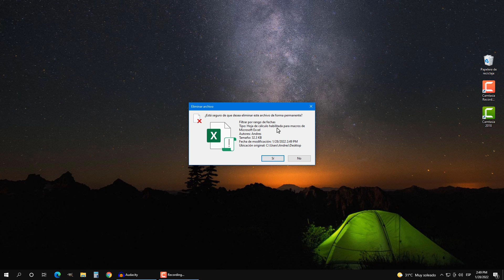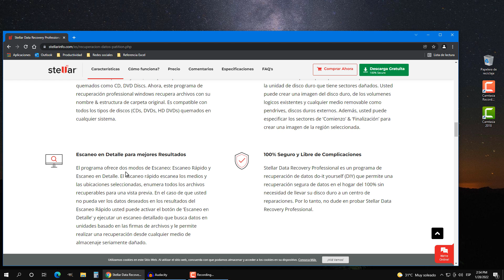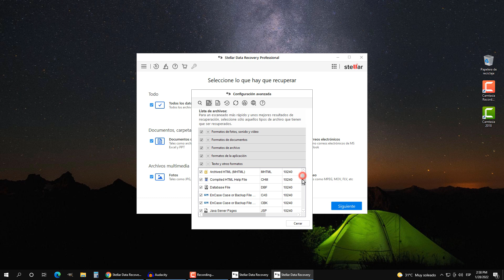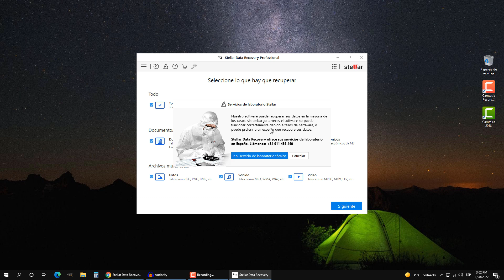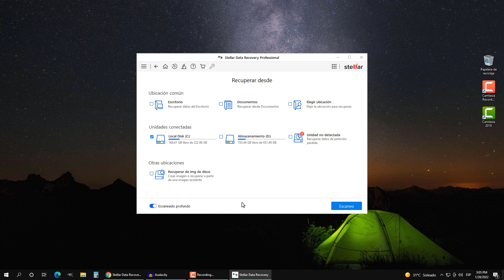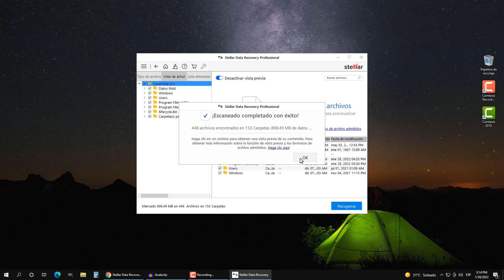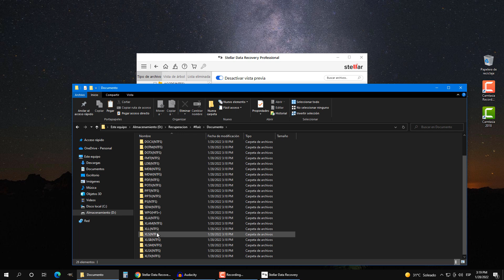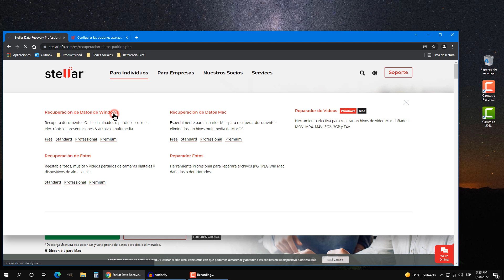Recupere Archivos de Excel Eliminados permanentemente en Windows con Stellar Data Recovery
El Programa Stellar Data Recovery es una herramienta útil a la hora de recuperar archivos de Excel, Word, PowerPoint, y otro tipo de archivos en Windows que hayas eliminado por accidente de la papelera de reciclaje.

Este programa tiene un modo de análisis profundo que escanea tus unidades de almacenamiento en busca de todos los archivos eliminados y los muestra en una lista para su posterior recuperación.

Puedes obtener una copia gratuita que hará un análisis riguroso en tu computador; o bien comprarlo y tener características mejoradas.

Este enlace te lleva a la página oficial de Stellar Data Recovery

Si quieres obtener 2GB de almacenamiento extra acá te dejo el enlace de cortesía